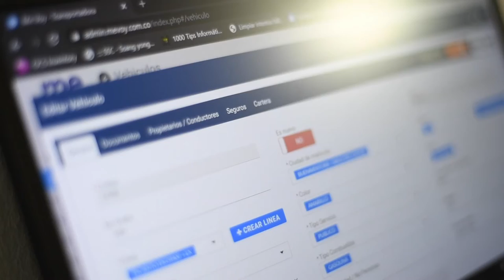'Aprender a programar es importante porque podemos tener la revolución de la industria 4.0'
Angie Azcárate es una de la beneficiarias de la Misión TIC 2022 y destaca que sus conocimientos y la calidad de las clases le han permitido pensar más en el lenguaje computacional.